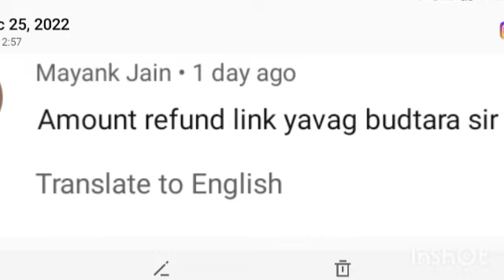KCET KEA Second latest update @EDUcare Karnataka @RH chemistry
KCET KEA latest update @EDUcare Karnataka @Latest Educational updates 2020-21 @RH chemistry @Edu Smarty @My Exam Updates @MATHS Techy From Karnataka @Manoj PN

kcet 2022 latest news kcet 2022 updates kcet 2022 update

kcet 2022 kcet first round results#kcet kcet kcet option entry 2022

document verification kcet 2022 live,

document verification kcet 2022 online or offline,
determinants class 12 kcet 2022,
kcet 2022 edit application form,

kcet 2022 error,
kcet 2022 engineering cut off,
eligibility clause code for kcet 2022,
educare karnataka kcet 2022,
electrochemistry kcet 2022,
eligibility for kcet 2022,
expected rank vs marks in kcet 2022,
electric charges and fields kcet 2022,
edit option in kcet 2022,
expected cut off kcet 2022,

kcet 2022 justice,
kcet 2022 judgement,
kcet 2022 judgment,
kcet result 2022 justice,
justice for freshers kcet 2022,
justice for repeaters kcet 2022,
justice for kcet 2022